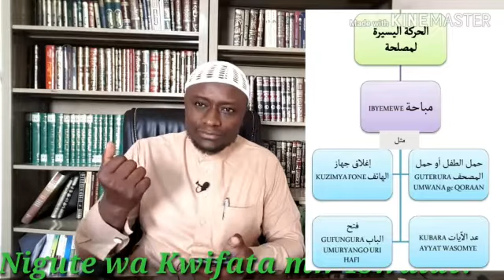Isomo rya fiqhi043 uko wakwitwara mw'Isengesho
Video from Abdul Ha